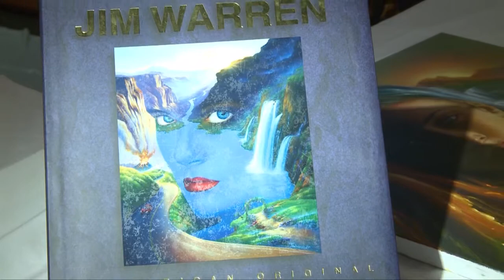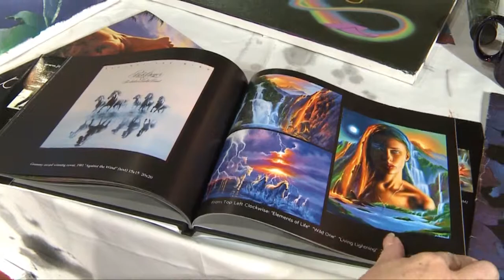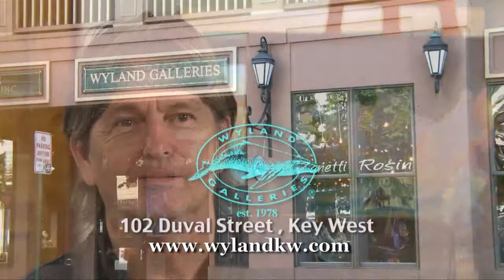Jim Warren Interview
Wyland Galleries ~ Interview with Artist, Jim Warren